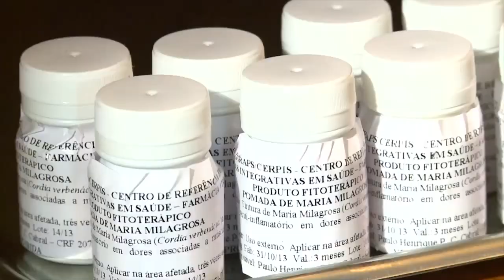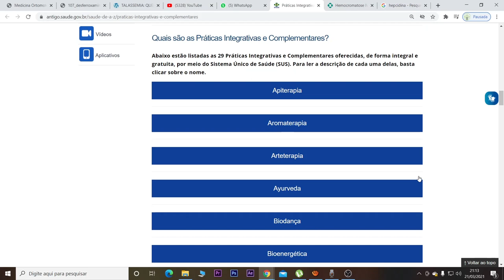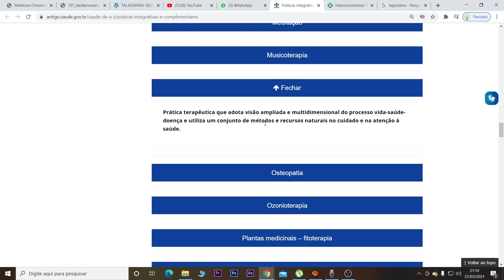Ah as PLANTAS MEDICINAIS, A DIETA, PRÁTICAS INTEGRATIVAS NO SUS.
ACESSE OS LINKS ABAIXO.